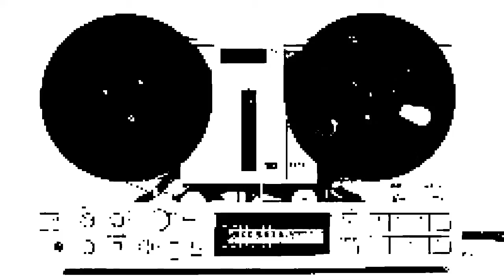boludus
TAHTOH OUTLAW    TRIP EXPERIENCE